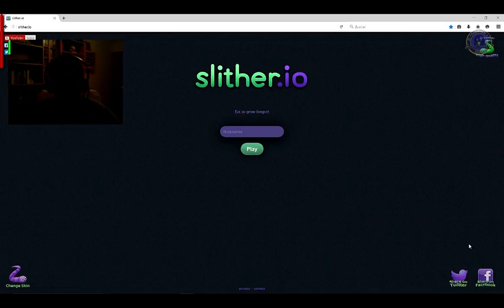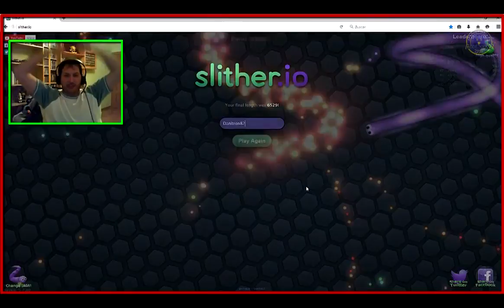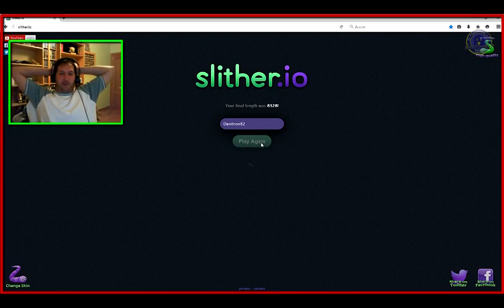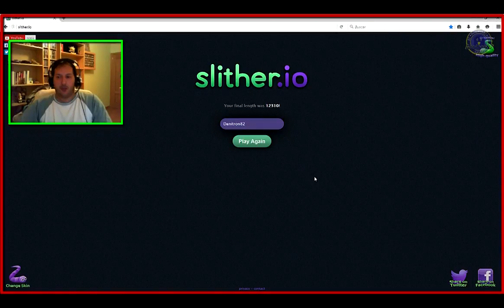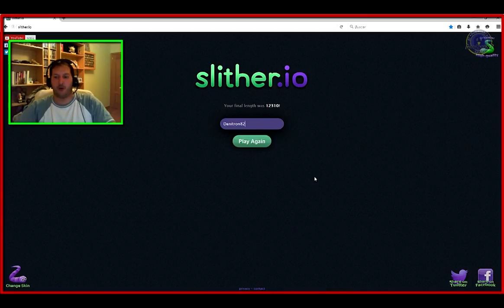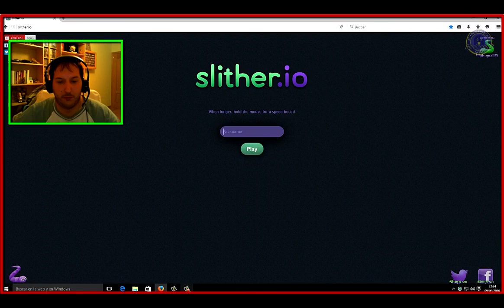SUBIENDO.SLITHER.IO 7#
SEGUIMOS INTENTANDO NUESTRO RETO DE LAS 20000 Y ESTA VEZ EL TOP 10 NO SE ME RESISTE Y PROBAMOS CON NUESTRA NUEVA AMIGA CALAMARDO SALUDOS @danitron82.

Juegos más Baratos que en Steam! G2A Clickea aquí! Transmisiones de larga duración Nocturnas! :D Sígueme.

En este gameplay voy a jugar brutal.io, agar.io + zlap.io :v Un video bastante gracioso y divertido intentando entrar en el top 10 mejores jugadores! ^^ LIKAZO♥ para mas BRUTAL.IO! :D .